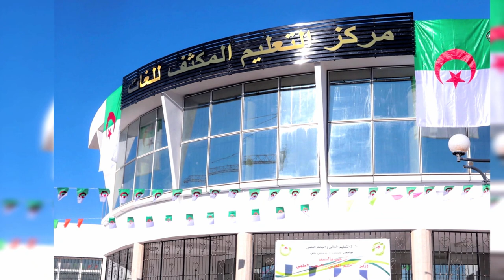👈مشاريع القارة الجزائرية👈شوف تدشين توسيعات جديدة ضخمة في جامعة العفرون 👍NEW UNIVERSITY IN EL AFFROUN